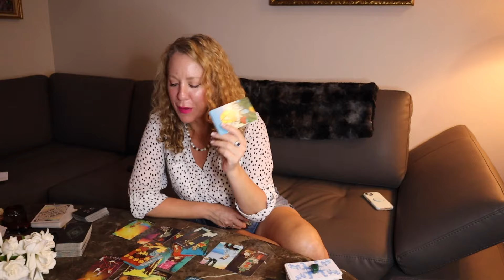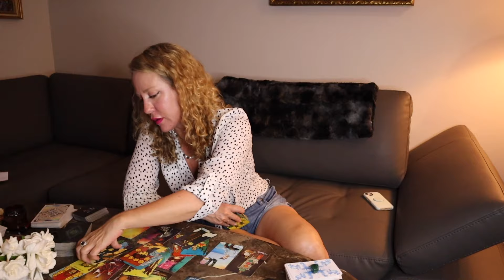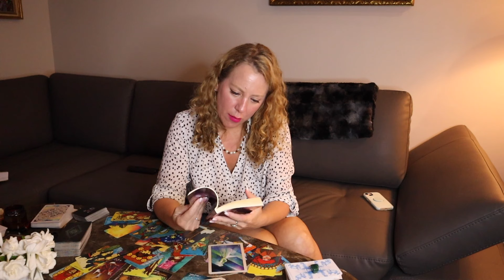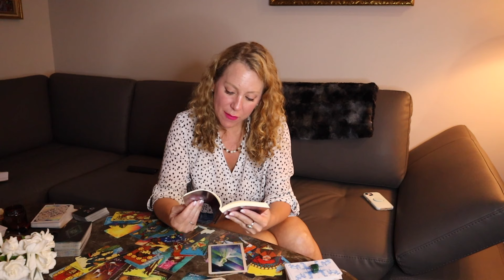CANCER PART II STILL WATERS RUN DEEP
Cancer, part ii of ii, Still Waters Run Deep,